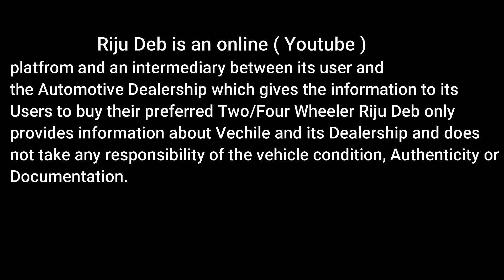All Types Of Second Hand Cars with Finance // Used car Dealer In Assam // Assam Used Car Market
Hii

     Welcome to Riju Deb Channel, In this video i will show you the used car market in Nagaon Assam

           Nagaon Motors

Second Hand Maruti Hyundai Mahindra // Eon Swift Dzire Renault Duster  Chevrolet Hyundai Verna Renault Capture Hyundai Gets Etc. For Sale In Assam